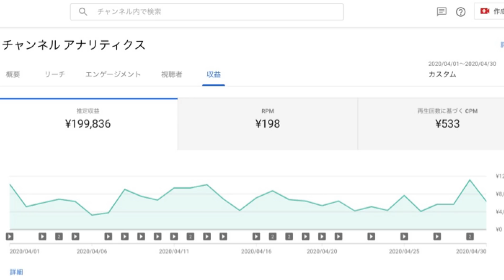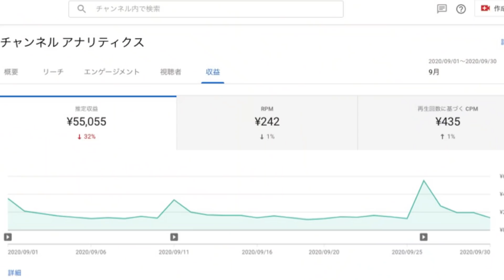【初公開】実際YouTubeからいくら収益貰ってるの？皆が気になってる質問に正直に答えます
以下もチェックよろしくお願いしやす